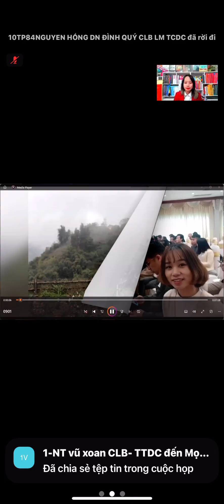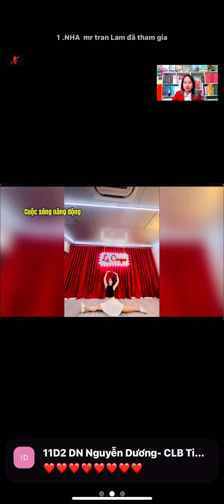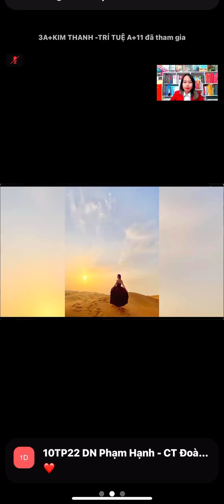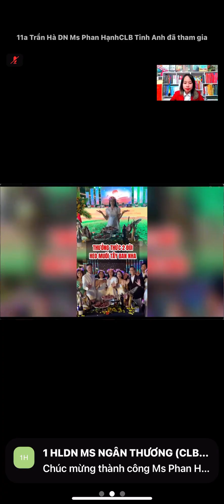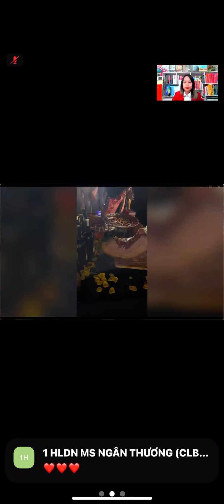✅✅✅CÂU CHUYỆN CHIA SẺ ĂN MỪNG THÀNH ✅✅✅CÂU CHUYỆN CHIA SẺ ĂN MỪNG THÀNH CÔNG - CỦA MR PHAN HẠNH